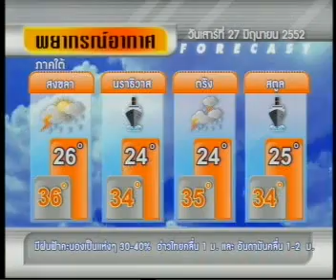27JUN09 THAILAND's NEWS 7of9; PART7